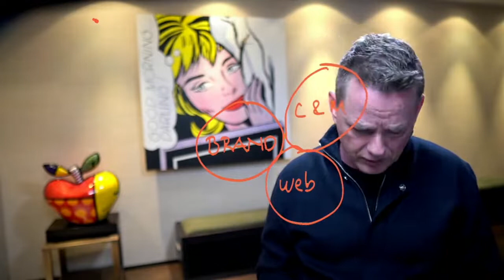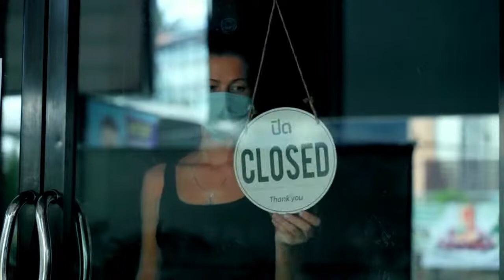Join me for a live conversation with Keynote Speaker and Author, Mark Schaeffer!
Mark is one of the world’s leading marketing authorities, keynote speakers, and the author of eight bestselling books about digital marketing including KNOWN and Marketing Rebellion.

In celebration of the release of my newest book, The Ministry Of Common Sense, my friends will be joining me live for deep conversations that will unlock thinking, inspire positive change, and bring structure back to our lives.